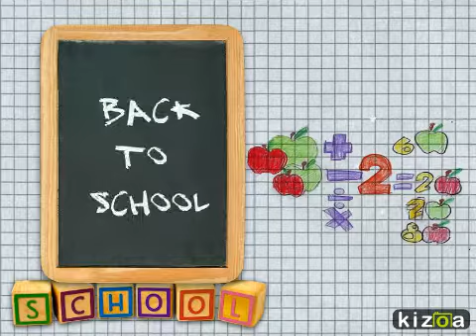Kizoa - Movie Maker: SALUD BUCO-DENTAL . La clase de MAría José